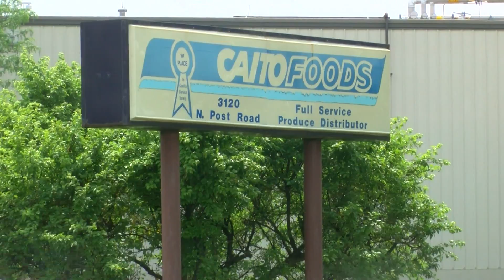Food Inspection Scare